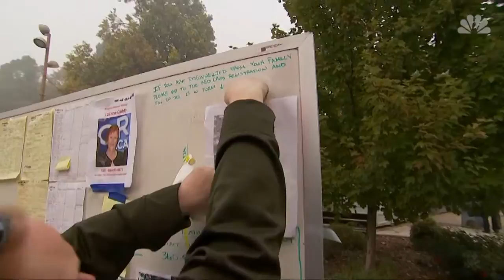With 1,276 missing in Camp Fire, volunteers brave dreadful daily searches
The fire that roared through Paradise, California, and the surrounding area has killed at least 76 people, but even harder to fathom might be the number listed as missing — 1,276 as of Saturday night, though no one can be sure if that is close to the real number. And with 9,700 homes and 144 apartment and condo complexes destroyed, the work has only begun.

One former Marine who served in Iraq joined a horsewoman in her 70s, a retired school superintendent, a tax accountant, a massage therapist and hundreds of other volunteers and recovery workers to shift through ash to check for remains.

“This is total destruction — total,” the veteran said, adding that he can’t recall anything like it, even during his time in Fallujah. “You are walking on what used to be someone’s roof and now it’s just five inches of ash. There’s nothing left.”